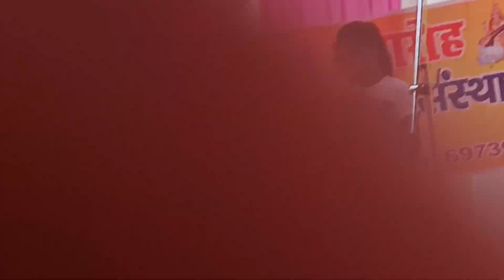school fanction 2023